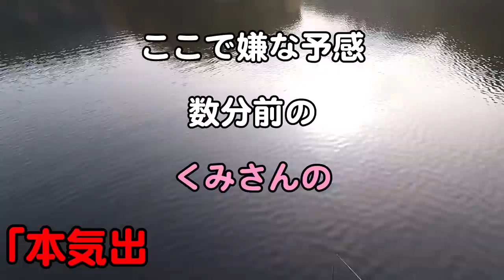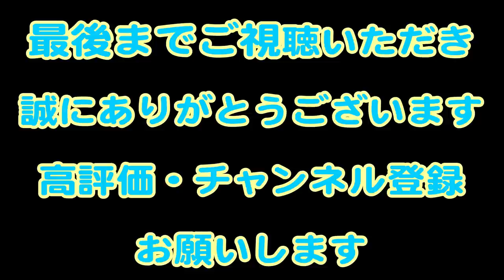3.5インチ ハートテール 来春発売予定のワーム半端ない！ 弥栄ダム バス釣り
今回は、ゲーリーヤマモトの2019年に発売予定の
ワームを使ってみました！

ゲーリーインターナショナル株式会社の河辺裕和プロから
釣れたら動画アップを了承いただきました

今回、12月の弥栄ダムであのワームを試してみました。

正直言って、このワームは
ダウンサイズとして開発されたのではなく
全く別のワームで開発されたのではないかと思います。

どちらかと言うと縦に落ちる時のアクションがとっても素晴らしいです。

通常のハートテールは、横に引いてのアピール力は、他の同系ワームとは全く違います！

しかし今回のワームは、もう別次元！

是非、来春発売された場合は、いち早く手に入れて使いたいものです！